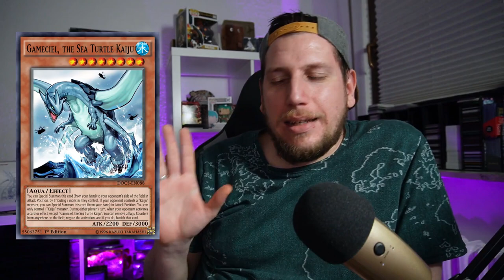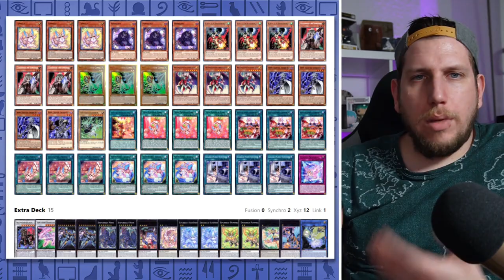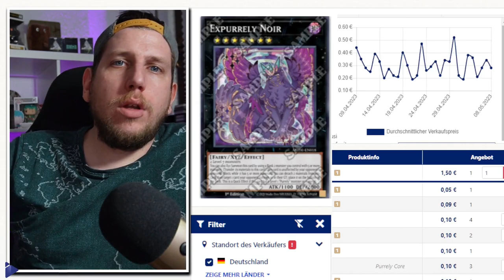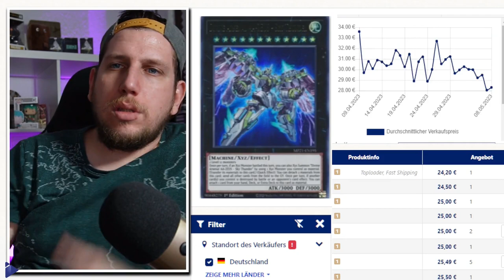Was KOSTET Purrely